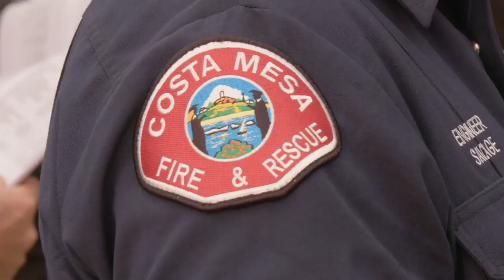ITS MUTUAL AID TO THE RESCUE AS CALIFORNIA WILDFIRES CONTINUE TO GROW